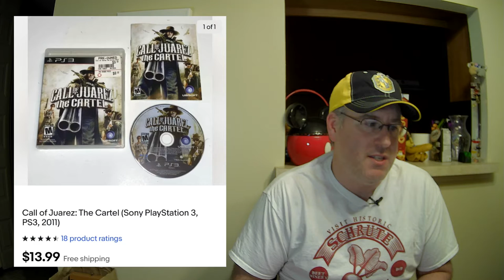Are Video Games Worth Reselling? What 17 Items Sold Last Week on Ebay? Reseller Side Hustle 2022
This is my weekly video where I go over all of the items I sold on Ebay and other platforms.  17 items sold to this week including board games and electronics and video games.

This is a part of my reselling side hustle.  2022 is going to be my best year ever!